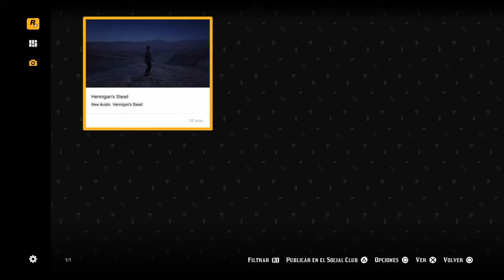ACA EMPIEZA TODO | AMOR UNICO Y VERDADERO | MODO CAMPAÑA | RED DEAD REDEMPTION 2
▬▬▬▬▬▬▬▬▬▬▬◥ஜ۩۞۩ஜ◣▬▬▬▬▬▬▬▬▬▬▬▬
▓▓▓▒▒▒░░░░ CLICK EN "MOSTRAR MÁS" ░░░░▒▒▒▓▓▓
▬▬▬▬▬▬▬▬▬▬▬◥ஜ۩۞۩ஜ◣▬▬▬▬▬▬▬▬▬▬▬▬